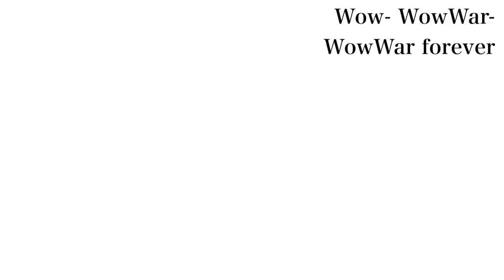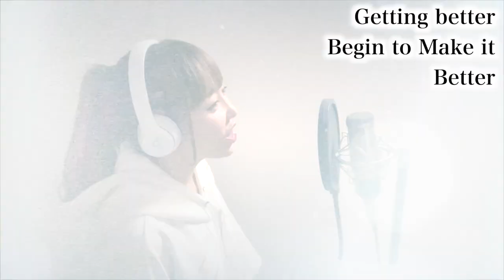【アレンジver.】WOW WAR TONIGHT～時には起こせよムーヴメント～／H Jungle with t【歌ってみた】（フル歌詞付き）cover by ひろみちゃんねる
＊原曲キーから +6（3音上げ）で歌っています。

◾︎音源制作◾︎
Kabaya'n様

★Rec/Mix/Mastering★
Nishi Atsuki N.I.C.K

★vocal★
hiromi